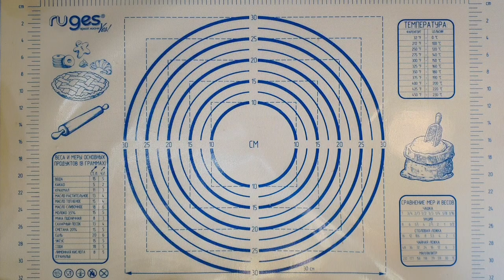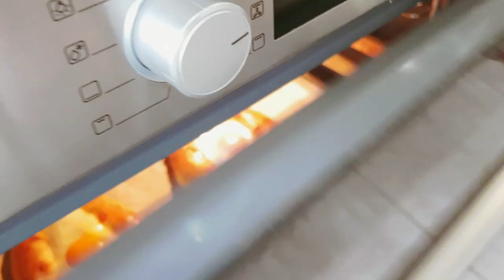Хачапури по Аджарски Домашний рецепт Adjarian Khachapuri Homemade recipe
Домашняя кухня. Готовим дома. Натуральное, полезное. Рецепты, ингредиенты. Завтрак, обед, ужин, закуска, перекус, выпечка, торт, кекс, десерт, напитки, мороженое и т.д.

Home cooking. Cooking at home. Natural, useful. Recipes, ingredients. Breakfast, lunch, dinner, snack, bakery products, cake, cupcake,  dessert, drinks, ice cream, etc.

Лосось с лимоном и овощами Salmon with lemon and vegetables Вкусно, быстро и полезно Tasty and fast